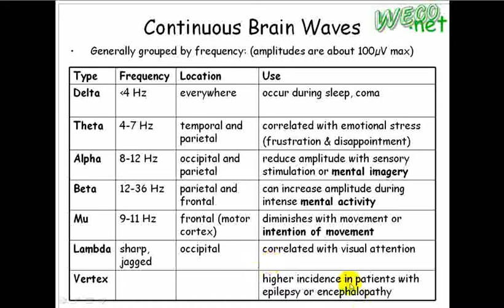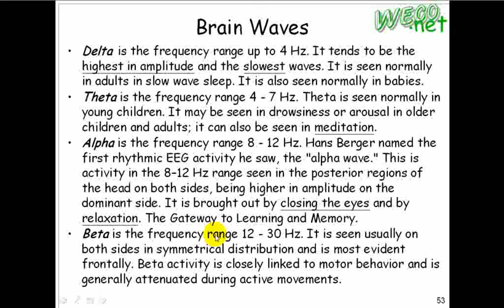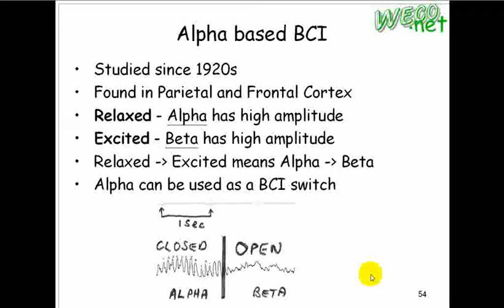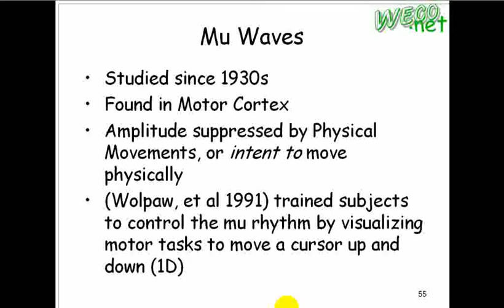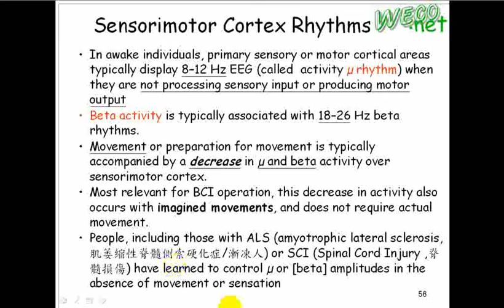2010.05.05 Brain Informatics: Brain Computer Interface - 15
輔大資工 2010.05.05 Brain Informatics-深網智慧與腦資訊學
上課內容: Brain Computer Interface